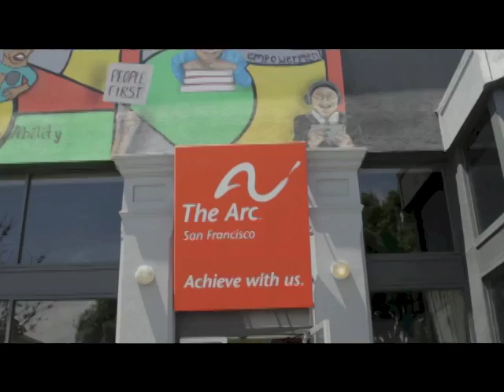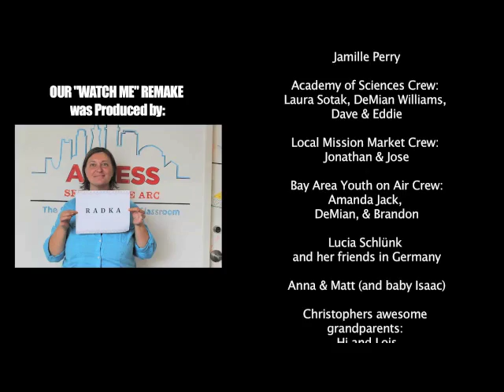BAYO EPISODE 10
WITH SPECIAL GUESTS:
From "Supernature"
Kittie Krivacic
Clifford "Superstar" Phillips
Lance Scott

From Our "Watch Me" Remake
Alex Fong
Kacey Chui
Anastasia Arroyo
Armando Sanchez
Christopher Vidales

FEATURING:

"Supernature"
by Kittie Krivacic,
Alan Pham, and Jessica Vo

Our "Watch Me" Remake
by Dance Video Students at AccessSFUSD:The Arc
(featuring *name correction* Lamile Perry)

HOSTED BY:
Sam Bihn-Wallace
Amanda Jack
DeMian Williams

TECHNICAL SUPPORT TEAM:
Brandon Hom –

Radka Pulliam –
Production mentor

Ashley Saks –
Editing and production mentor

Credits Music by: Brandon Hom

SPECIAL THANKS TO:

Anne, Sydney & Andrew at BAVC’s SF Commons for all their help and support

All the amazing youth that has been submitting to our show

And to all our friends, family and community for tuning in!